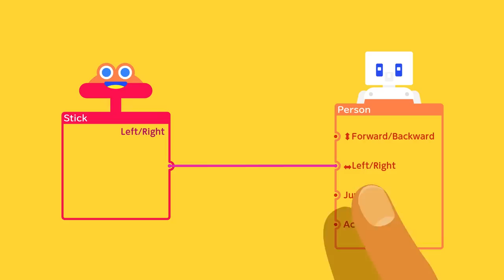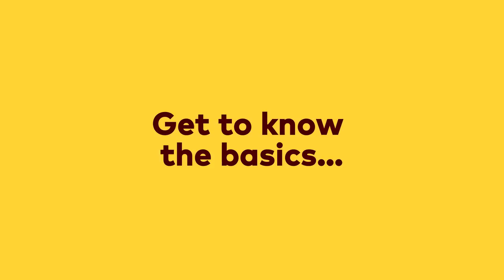Introducing Game Builder Garage for Nintendo Switch!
Learn to make games from the minds at Nintendo.

Bring your ideas to life with Game Builder Garage, coming June 11th for Nintendo Switch!